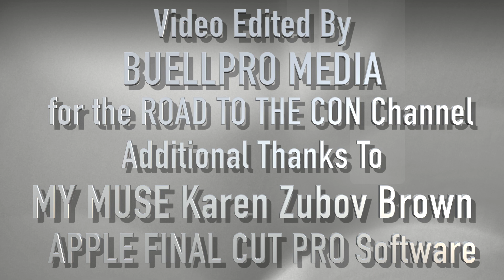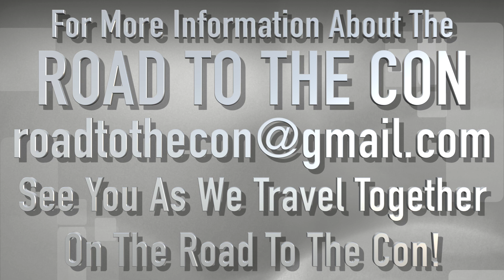San Diego Comic-Con International Marvel Fan Shoot Interview – MARVEL Creatives Ron Lim & Andy Park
AVENGERS INITIATIVE - Who We Are:

Marvel Comic fans come from a wide spectrum of backgrounds, but no matter how diverse, or where they are located in the world, common bonds become evident when people come together to celebrate their passion for The legendary super hero Group known as the AVENGERS.

Many fans are happy to collect action figures…other fans want to become action figures. Nothing professes your fandom quite like building your own detailed costume replica of an AVENGERS character, and there’s nothing quite like the feeling that comes from bringing the characters of Marvel Comics into the real world and sharing the magic with others.

AVENGERS INITIATIVE – Our Purpose:

Our organization was founded to basically provide a collective identity for costuming fans with similar interests, the AVENGERS INITIATIVE is proud to put its resources to good use through fundraising, charity work, and volunteerism.

The Avengers Initiative (hereafter referred to as “The Avengers” or “Initiative”) is a Marvel Comics fan club dedicated to celebrating the Marvel Universe through costuming. The Avengers is an all-volunteer organization formed for the express purpose of bringing together costume enthusiasts under a collective identity within which to operate. The Avengers seeks to promote interest in Marvel Comics through the building and wearing of quality costumes, and to facilitate the use of these costumes for Marvel Comics-related events as well as contributions to the local community through costumed charity and volunteer work.

The Avengers recognizes it holds no claim over the costumes and characters it portrays. The members of the Avengers acknowledge and accept that while in costume, we represent the Marvel Entertainment brand and will do so professionally and responsibly at all times.

Avengers Initiative Chapters:

West Coast Avengers
Our organization was founded to basically provide a collective identity for costuming fans in California with similar interests, the WEST COAST AVENGERS is proud to put its resources to good use through fund raising, charity work, and volunteerism.

Avengers Mid Pacific
Our organization was founded to basically provide a collective identity for costuming fans in Hawaii with similar interests, the AVENGERS MID PACIFIC is proud to put its resources to good use through fundraising, charity work, and volunteerism.

Lone Star Avengers
The Lone Star Avengers is an all volunteer organization whose aim is to gather Marvel costumers together who represent the rich diversity of the state of Texas and enrich our local community through good works and volunteer outreach.

The Avengers Initiative 2023 Marvel SDCC fan shoot will take place on Saturday, July 22, from 10:30 am to 11:30 am PST at the West Mezzanine Terrace steps (where our prior photo gatherings have taken place)

Aside from accessing the Mezzanine area from the exhibit hall, you may also access this area by taking a back route through the marina area and go up the steps (highlighted in green), past the Flame of Friendship sculpture. To access the area, you will still need to show SDCC credentials to convention security.

Costume participants, photographers, on-lookers and anyone else present, will need a present convention badge in order to be present.

COSTUME PROPS POLICY
Please check Comic-con International's website for their policies at this show.